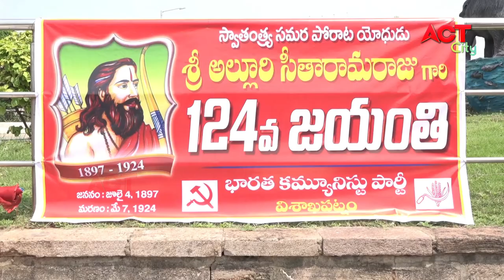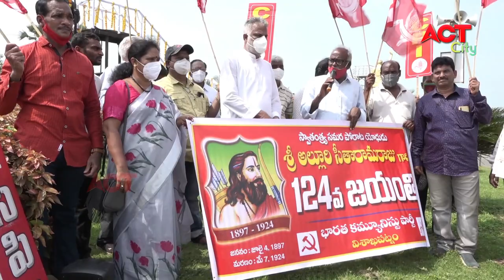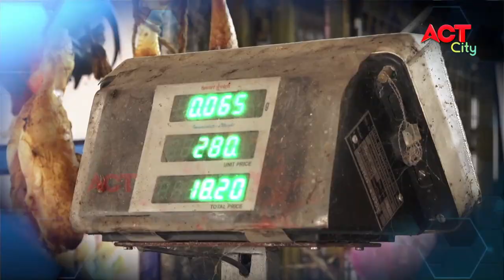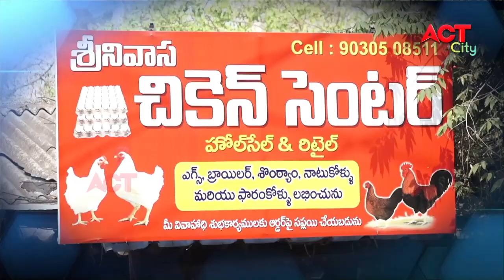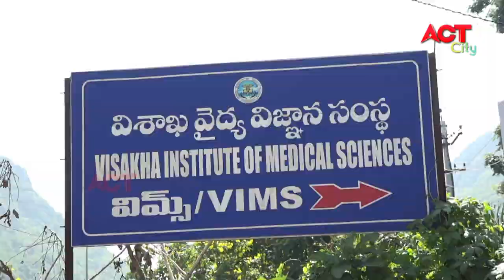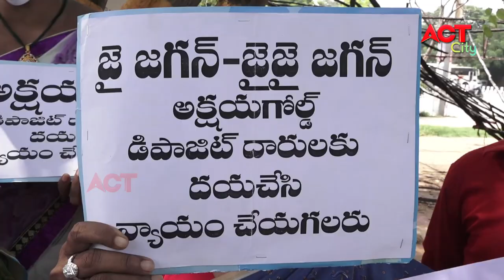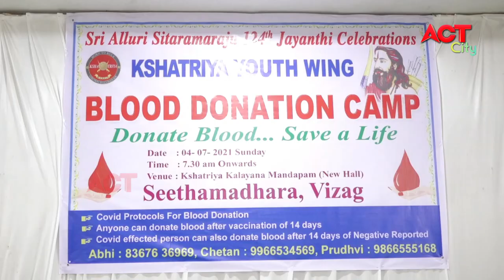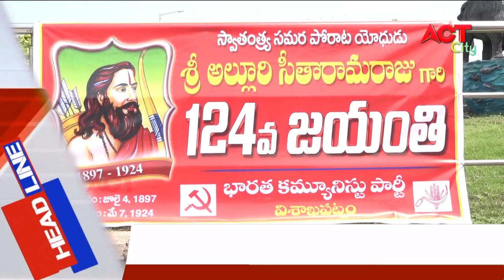EVENING ACT CITY VIZAG NEWS 04-07-2021